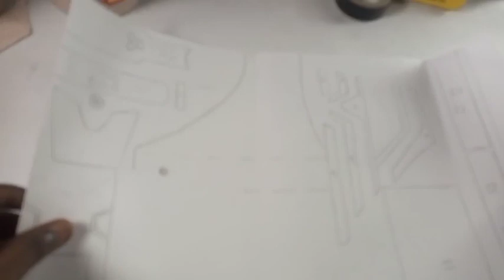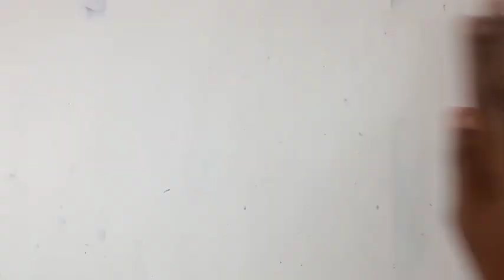How to make a SPIDER MAN webshooter that's really shoots | with template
how to make spiderman web shooter

inspired from -@seanscrafts

How to make spiderman webshooter
how to make  spiderman webshooters
how to make spiderman webshooter with cardboard
how to make web shooters with spring
how to make a spiderman webshooters with pens and spring and paper
how to make a webshooters
how to make web shooter Sean's craft
how to make a web shooters easy step by step
DIY
CARDBOARD
Cardboard craft
craft
Sean's craft
spiderman
web shooting device
web slinger
diy spiderman web slinger
Diy web slinger
web slinger tutorial
web slinger spiderman
real life spiderman web slinger
Spiderman web slingshot
Homemade web shooter
web gun
web shooter
diy web shooter
web shooter tutorial
web shooting
cardboard web shooter
web shooter that shoots
diy paper web shooting

How to make spiderman web shooter that's really shoots